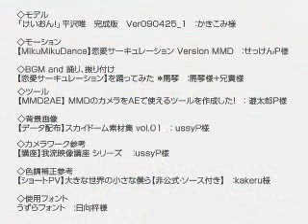【K-ON】Hirasawa Yui - Ren'ai Circulation dance！【MMD】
Nico: sm11111183